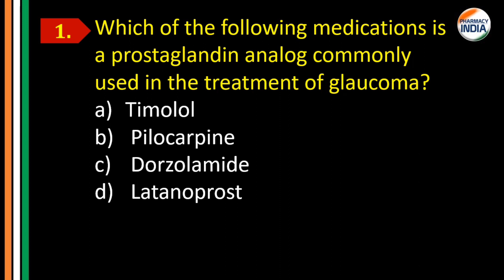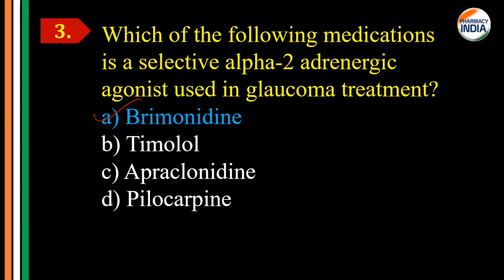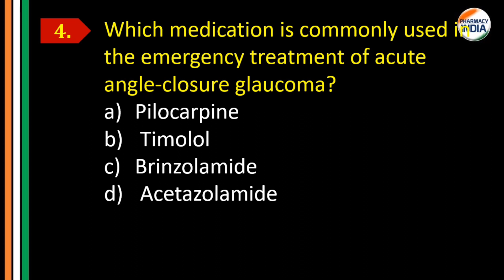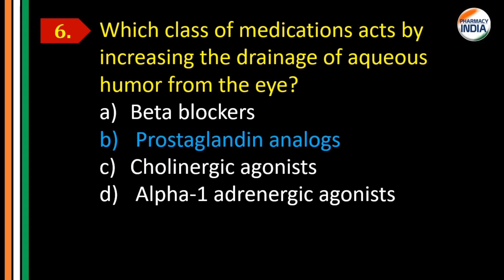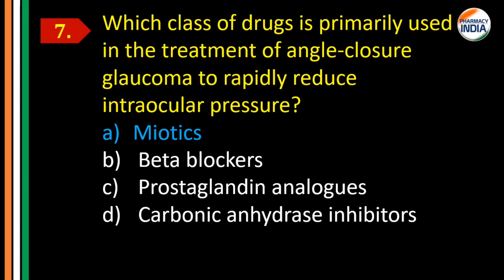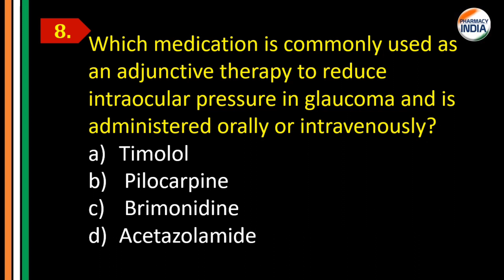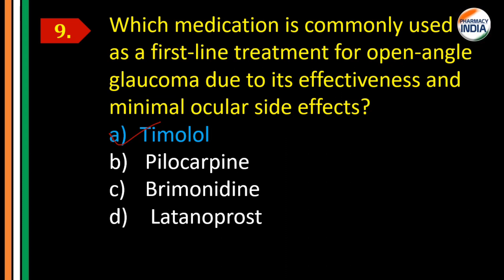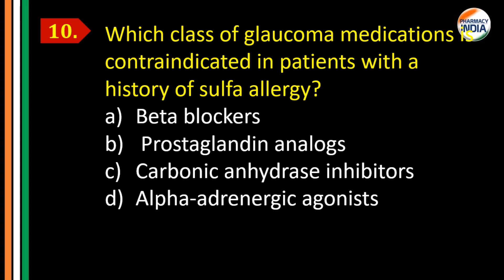Best MCQs of Drugs used in Glaucoma | CHAPTER - 3 | Pharmacology | D. Pharma | SECOND YEAR